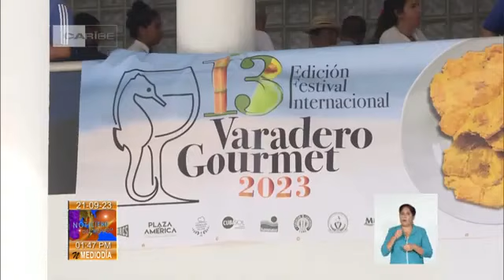Varadero Gourmet sigue su desarrollo en la playa azul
La defensa de la cocina cubana como signo de identidad nacional, frente a las amenazas de homogeneización cultural, es uno de los propósitos que defiende el Festival Internacional VaraderoGourmet, en su DÉCIMO-TERCERA edición Al evento asisten conferencistas y expositores de 5 países.